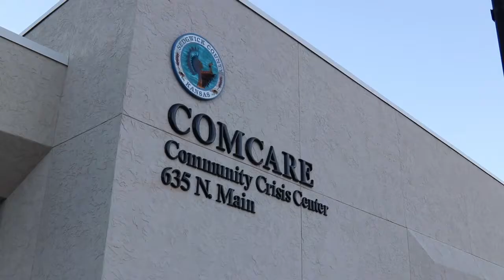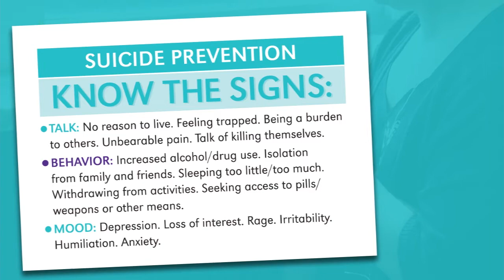COMCARE Suicide Prevention - Community Crisis Center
If you or someone you know is contemplating suicide, take it seriously and get help!